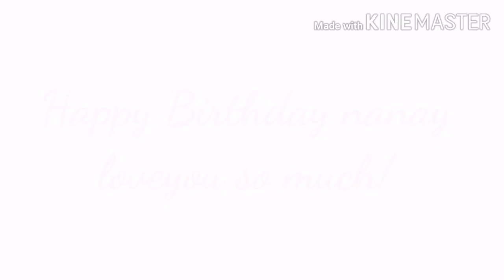Nanay 68th birthday